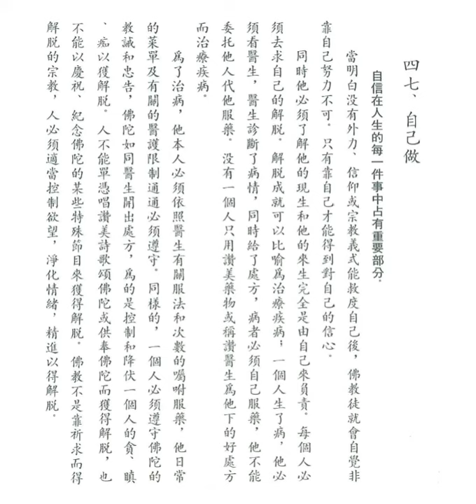自己做 (釋迦的哲理是甚麼之四十七)【粵語】